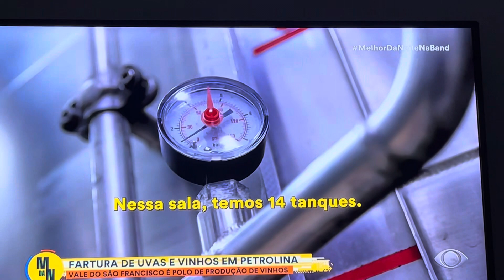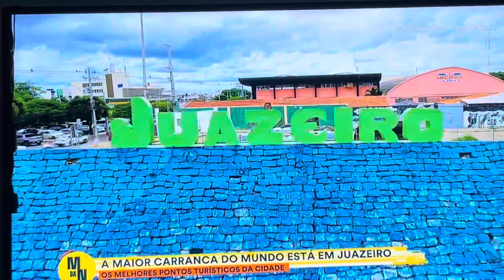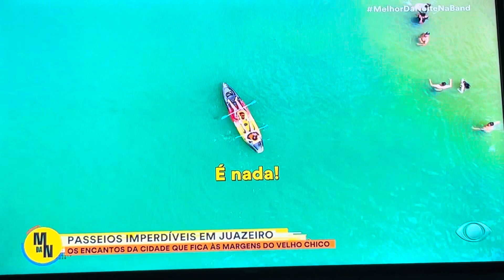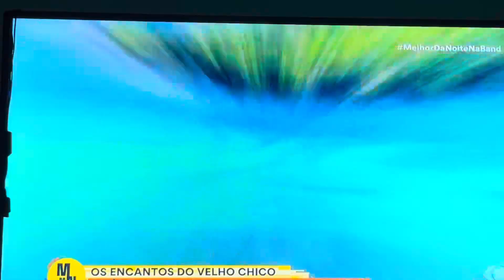Juazeiro bahia - Petrolina Pernambuco